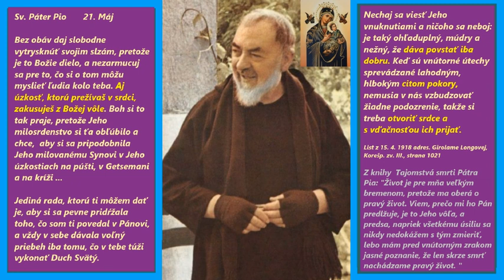365 dní so Sv. Pátrom Piom - Máj 21. - úryvok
Na základe Vašich požiadaviek uvádzame pod videami Sv. Pátra Pia po častiach (vždy jedno zastavenie) z diela KRÍŽOVÁ CESTA vytrvalo SUŽOVANÝCH TEMNOM: "I keby som mal ísť tmavou dolinou, nebudem sa báť zlého, lebo ty si so mnou"
Záver je: A čo Ty? Čím tráviš svoj čas na zemi? Najlepšie stráveným časom  je čas modlitby. Nech je naša modlitba konaná srdcom, horúca, pravdivá, pokorná, čestná, úprimná,  v súlade s Božou láskou, podľa Božej vôle, nech nie je v nej nič, čím by sme urazili nekonečnú Božiu Lásku.   Človek nikdy nevie, koľko má času, preto neodkladajme čas na modlitbu, ale konajme ju neustále, nemajme pred očami svet, ale pravé SLNKO, ktorým je KRISTUS, s Ním vstávajme, začínajme deň, s Ním prežívajme deň, aj ukončme, s ním ukončme aj svoj život tu na zemi, aby sme sa mohli narodiť v nebi, alebo v ľahkom očistci   a mohli  spolu s anjelmi, archanjelmi, svätými, aj dušami v očistci, so Sv. Pannou Máriou, Kráľovnou Neba a zeme, oslavovať Boha,Spoločenstvo 3 Božských Osôb, Nekonečnej Lásky, Otca i Syna i Ducha Svätého na večné veky vekov. Amen
Záver: Odporúčame Vám, aby Ste si vybrali Patróna (alebo aj viacerých), modliť sa ku nim a rozjímať nad ich dielom. Odporúčame Vám navštíviť miesto, kde sa zjavila Sv. Panna Mária, miesto, kde sa zjavil Sv. Archanjel Michal, Izrael, miesto pôsobenia Vášho patróna, ak je to možné. Odporúčame Vám Anjel Pána a po skončení rozjímať o tom, že aj keď máme otcov - podľa rodného listu, máme aj duchovných otcov - Sv. Otca Pápeža Františka, kňazov z farnosti, odporúčame vám rozjímať, že naším pravým OTCOM je BOH. Odporúčame Vám zveriť sa a zvoliť si za patróna stigmatizovaného svätca Sv. Pátra Pia, púť do S. Rottondo, každý deň prežívať s AUTENTICKÝMI MATERÍÁLMI, ktoré on sám veľký Svätec Páter Pio vlastnoručne napísal. (365 dní so Sv. Pátrom Piom) Zoznam